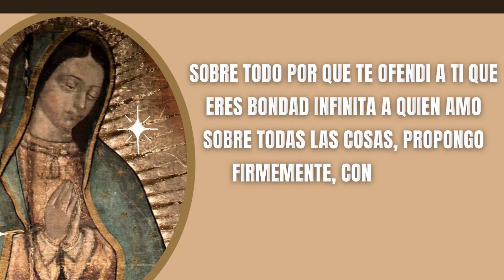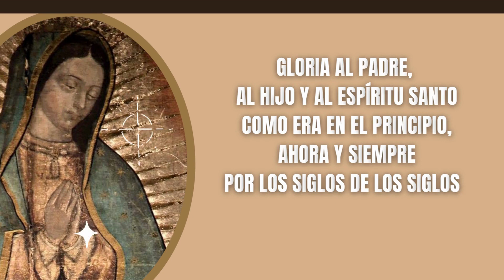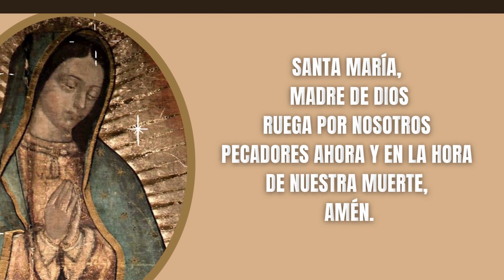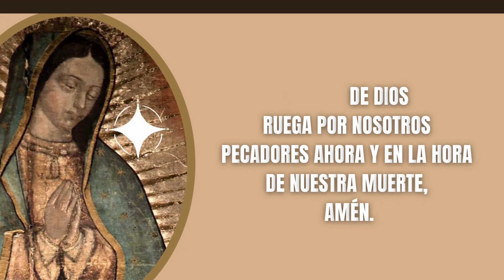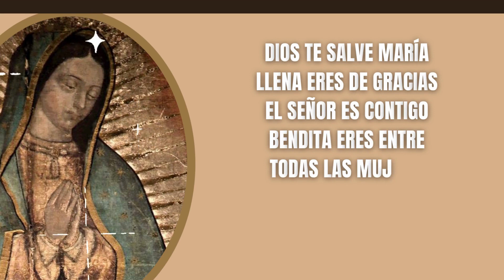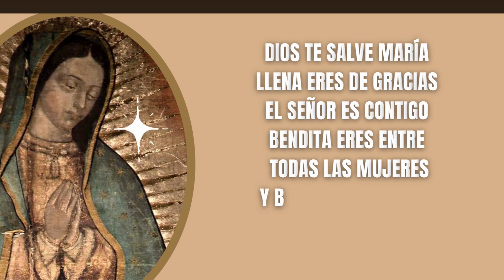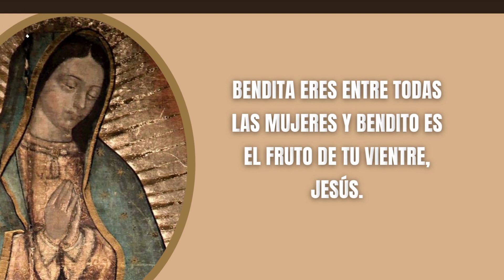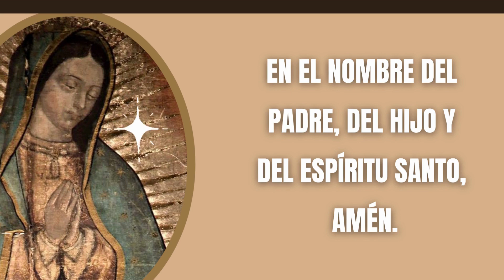🌹🌷SANTO ROSARIO DE HOY🌹MISTERIOS VIERNES 🌷 ROSARIO DOLOROSOS🌷🌹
🔴 Acompáñame a Rezar el Santo Rosario de Hoy Viernes, ofrezcamos este ramo de 50 Rosas a nuestra Virgen Santa María de Guadalupe, Madre de Dios y Madre Nuestra.

Oraciones Iniciales

Todos: Y mi boca proclamara tu alabanza

Jaculatoria

Todos: Amén

Guía
Padre Nuestro:

Cristo, óyenos.
Cristo, escúchanos.